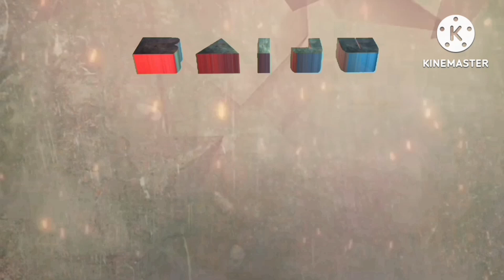Thalapathy Vijay All Movie Pics HD pencil art 3rd LooK poster 3D Animation create & HBD Thalaiva...